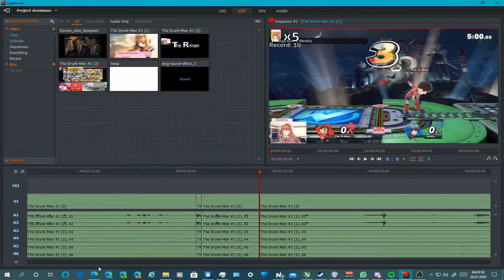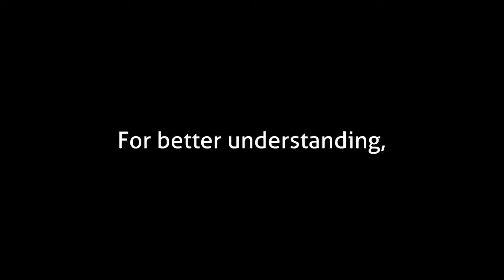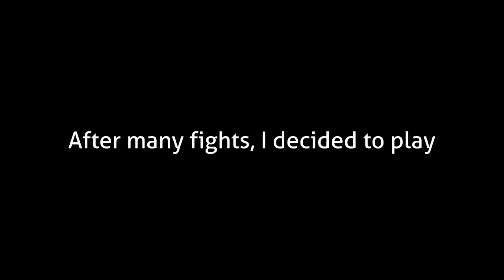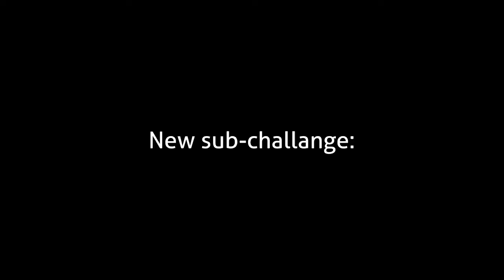ЯФԠДЙ ЇS GФЇЍG ГФ DЇЄ | The Drunk-Man #1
Roman tries to play a few games and tries to get drunk
Twitch (Every second Saturday at 4 PM CET)